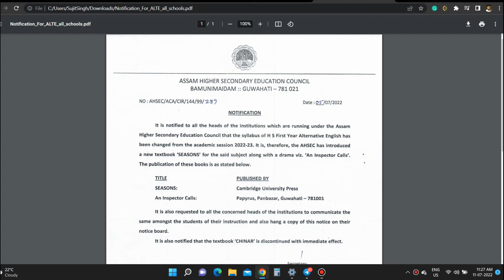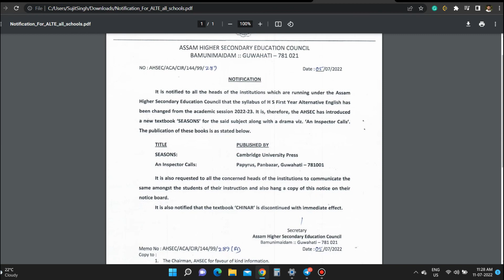HS 1st Year Alt English textbook has changed? | From Session 2022-23